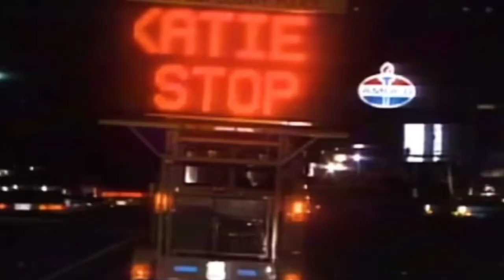THE STORY OF THE GIRL IN THE WALL ( KATIE BEERS)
Hello everyone welcome to the channel this is another story time about a girl that’s also called the girl in the wall. Katie Beers she was kidnapped by a family friend right up underneath her god mother noise. But that’s not it her godmother had a secret of her own that Katie will tell.￼￼

These videos are videos from News and etc.. They are public they are added to the story. Due to me researching information.

Link to my Journals and Planners down below.